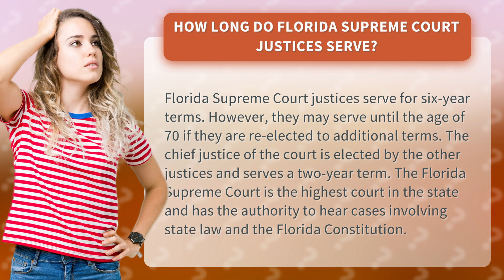How long do Florida Supreme Court justices serve?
"Unlocking the Secrets of Florida's Supreme Court: How Long Do Justices Serve?" Discover the ins and outs of Florida's highest court and learn about the unique term limits for justices. From the chief justice's two-year term to the possibility of serving until age 70, find out everything you need to know about this crucial branch of Florida's legal system. Join us for an informative deep dive into the Florida Supreme Court's role in interpreting state law and the Florida Constitution.